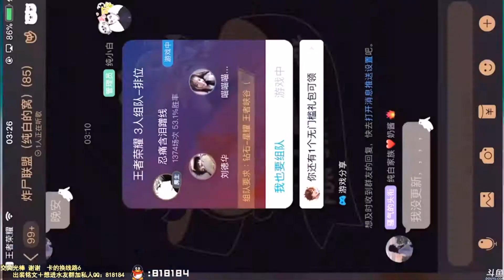（王者荣耀）纯白：金牌后羿带粉丝一起上分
王者荣耀的视频不定期更新越多人支持每天都会开始放了谢谢欢迎大家订阅大力推广非常感激